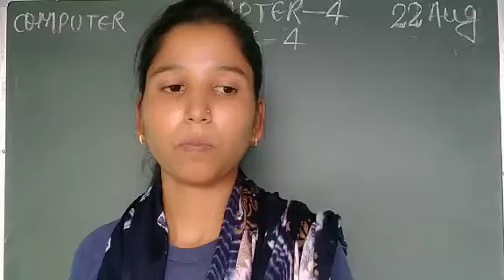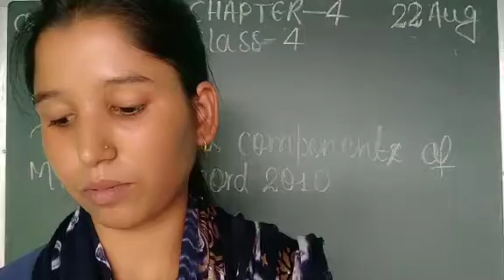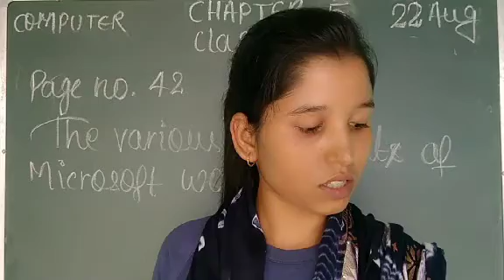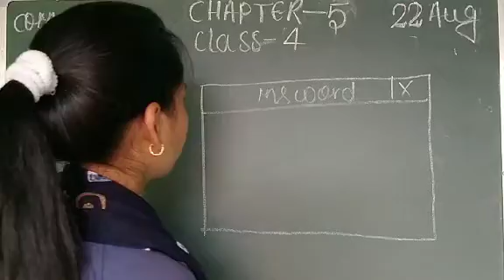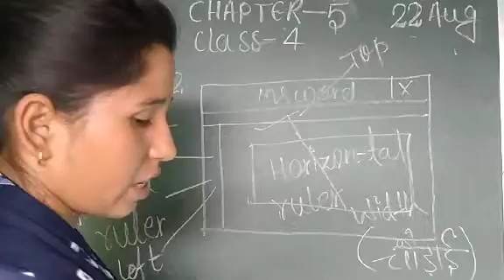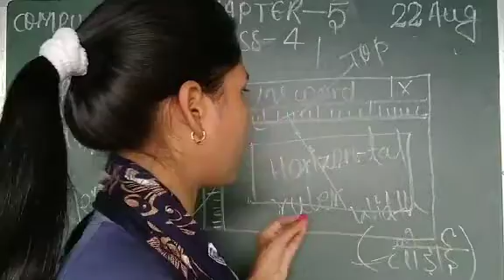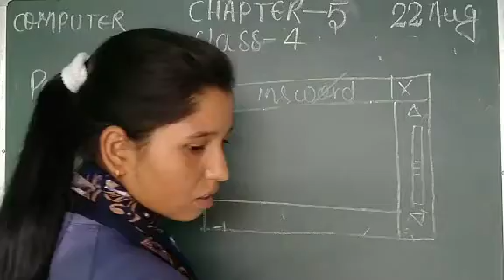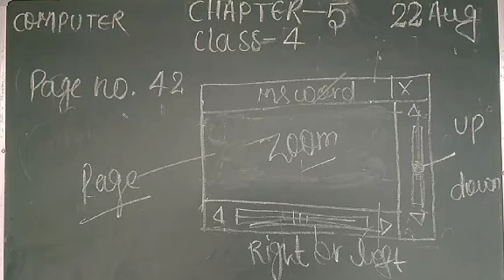Class 4 Computer 22 Sep